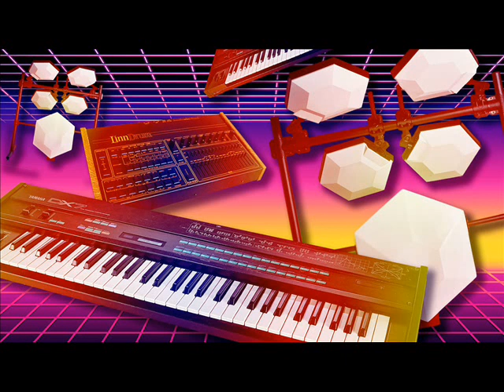JUPITER GANG _PHASE